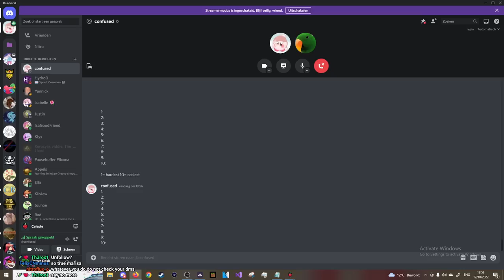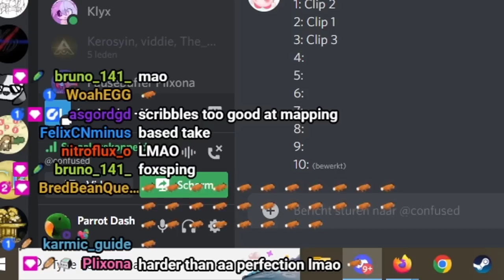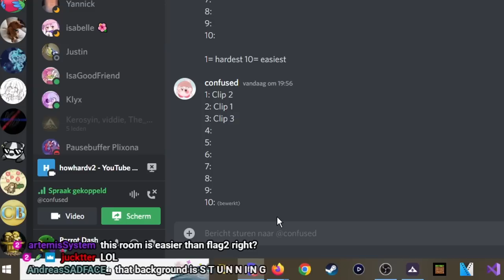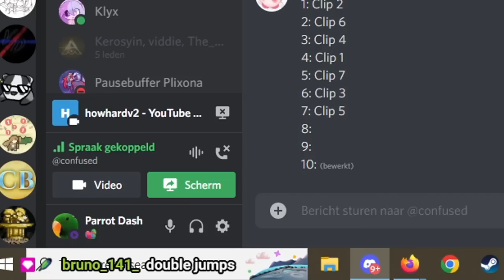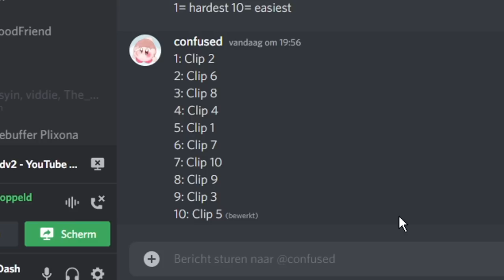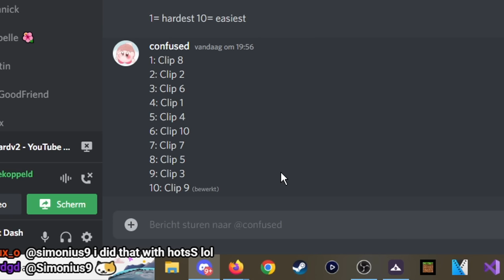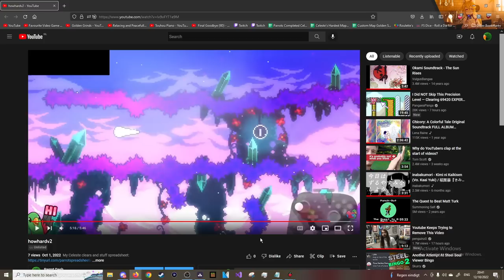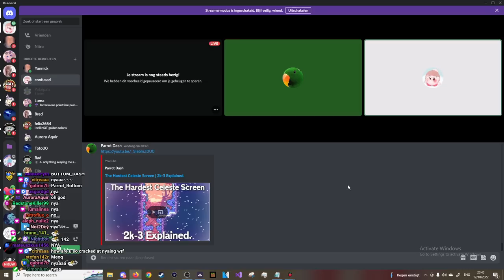Non Celeste player tries to rank the Hardest Celeste Rooms by Difficulty | Modded Celeste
Fun little video experiment I decided would be fun to do, where I got someone that knew absolutely nothing about Celeste and showed them some of the hardest room clears then asked them to try and rank them in order of difficulty. I saw some geometry dash people create similar videos and thought it would be interesting to do for Celeste especially considering how deceiving some of the hardest rooms like 2k-3 seem. It definitely was interesting to do and some pretty surprising stuff happened so hope you enjoy !

List of rooms featured in order of their actual difficulty (Hardest to easiest):

8. New Grandmaster Heartside | Flag 2

(also note that these ratings are MY personal opinion and that yours may differ, but in general terms this is what most people would agree on)

Timestamps:
Introduction: 0:00
Clip 1 (Avian Ascension): 1:26
Clip 2 (MOCE // CPCL): 2:30
Clip 3 (Darkmoon Ruins): 4:30
Clip 4 (This Will be Formidable Sanctum In 2128): 6:06
Clip 5 (New Grandmaster Heartside): 7:38
Clip 6 (I wanna Atone the Flower): 8:59
Clip 7 (D1D7): 9:59
Clip 8 (CMgv): 11:58
Clip 9 (Crystal Garden): 13:40
Clip 10 (Magnetic Dawn B-Side): 15:34
Rewatches/Final ranking adjustments: 16:51
Results: 20:04
Final words/Outro: 28:22